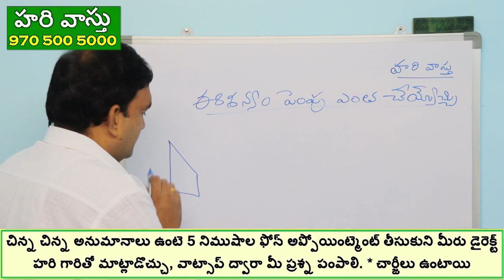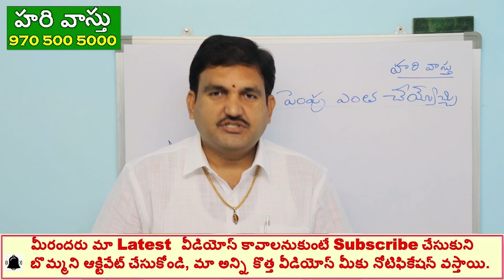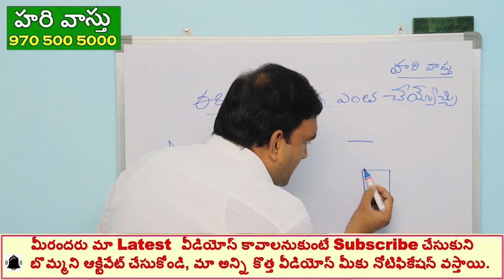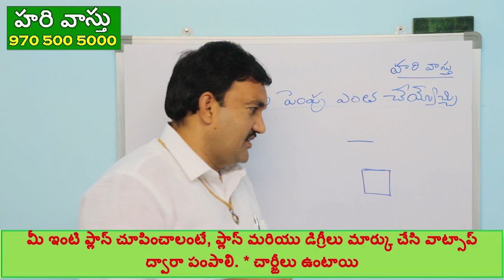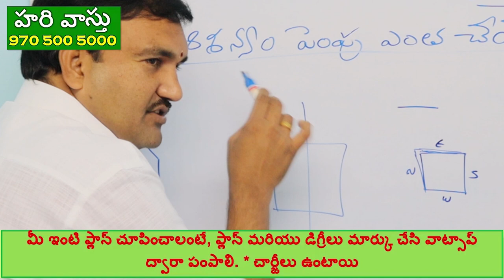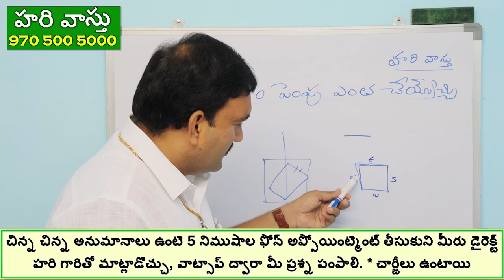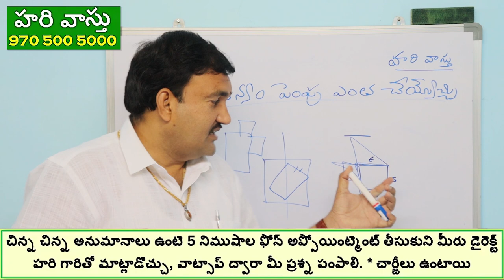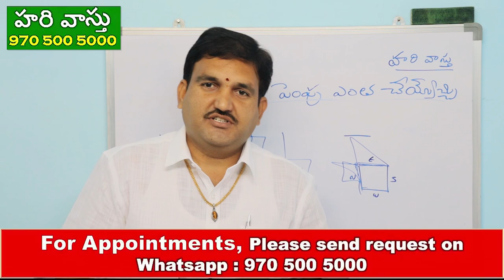ఈశాన్యం ఎంత పెంచాలి | northeast vastu | esha prachi | moola penchadam | Eshanyam vastu in telugu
105👉 Please Watch  ► ఈశాన్యం ఎంత పెంచాలి | northeast vastu | esha prachi | moola penchadam | Eshanyam vastu in telugu

Eshanyam entha penchali,
eshanayam enthe penchite aishwaryam,
aishwaryam kavalante em cheyali ,
VAstu prakaram astaaishwaryalu ravali ante em cheyali ,